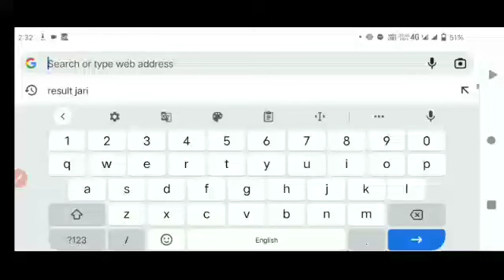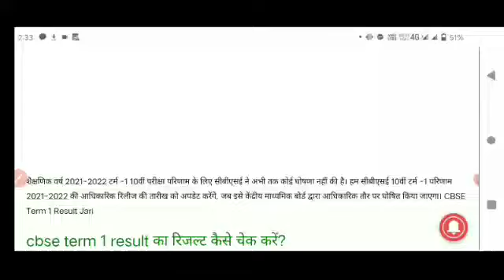CBSE Term 1 Result Date | CBSE Result Latest News Today | CBSE 10th Result | CBSE 12th Result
cbse news, cbse term 1 result date
cbse term 1 exam latest news
cbse term 1 exam result news, cbse term 2
cbse term 1 exam online or ofline

Class 10th CBSE TERM-1 Board Exam 2021-22 BIG UPDATES😲